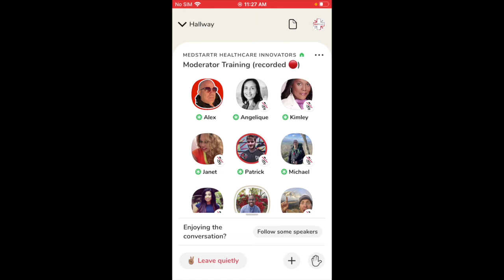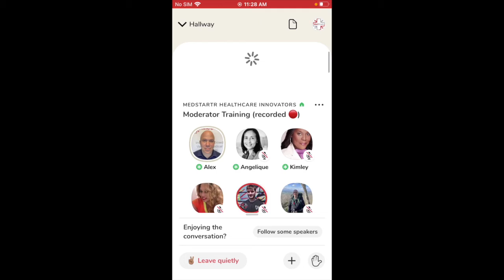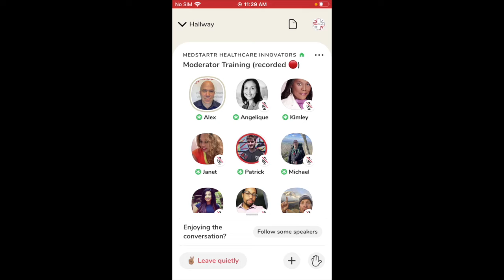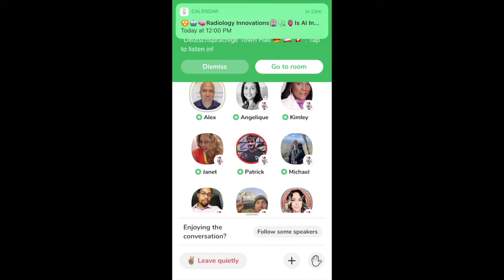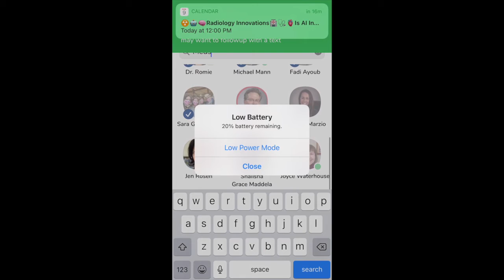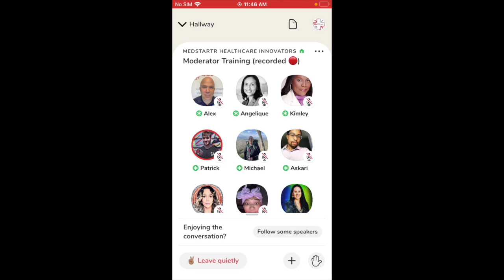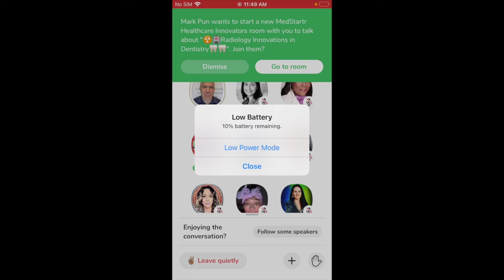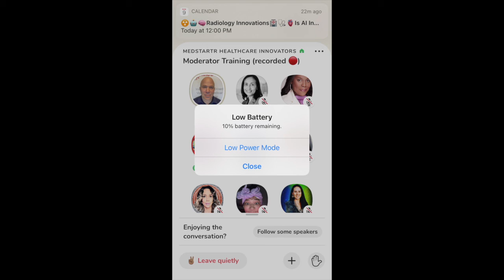MedStartr Moderator Clubhouse Training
Thanks to the input from the many amazing Moderators of rooms in the MedStartr Healthcare Innovators Club on Clubhouse, the below compendium of the Moderator Tips and Tricks has been assembled.  Great job MedModSquad!  To see the events we have scheduled please visit MedStartr.Club or join us on the Discord Server for a deeper discussion in the Moderation Tips Section (you can also post your own!)  We also posted a second version of the tips by Roland Da Silva here.